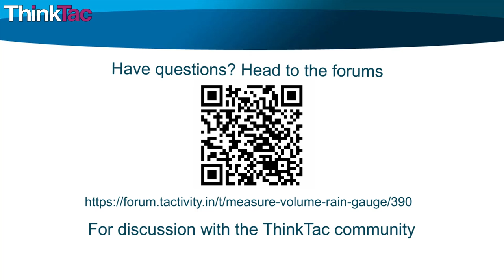Rain Gauge Model | ThinkTac